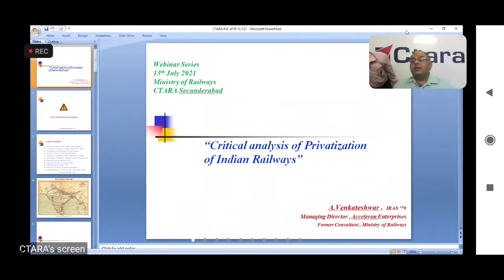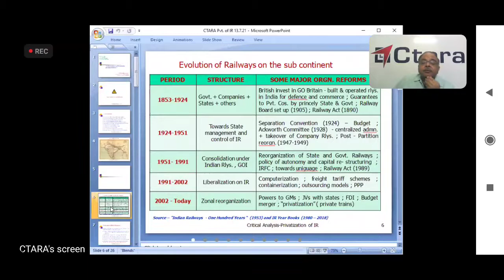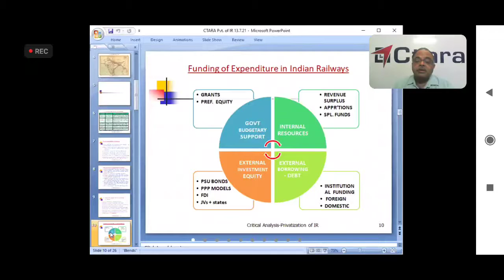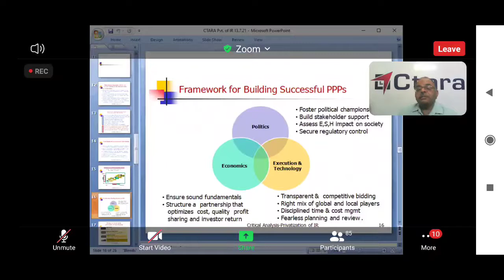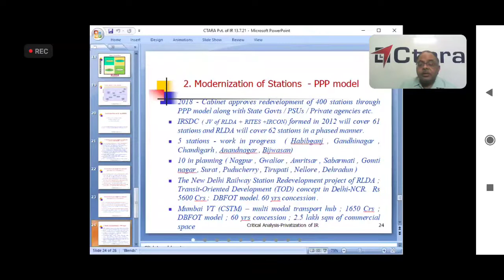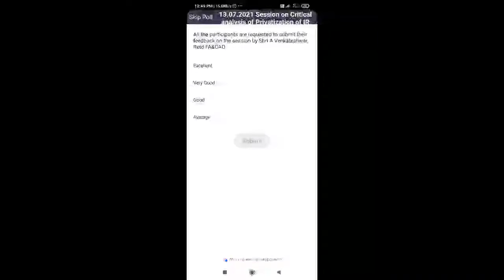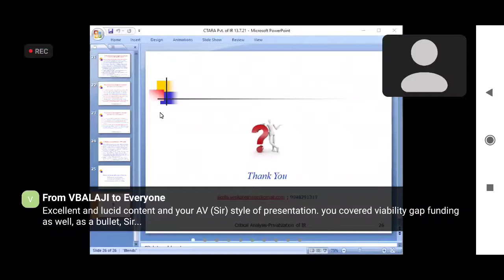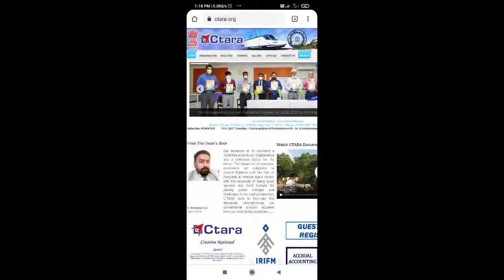CRITICAL ANALYSIS OF PRIVATISATION OF IR